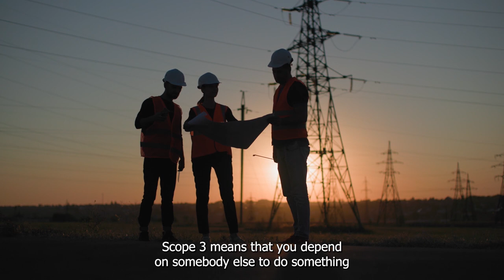Scope 3 emissions target setting guidance for the mining and metals industry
ICMM publishes guidance to support mining and metals companies to set impactful short-, medium- and long-term targets for reducing their Scope 3 emissions. The guidance underscores the importance of transparency and engagement with suppliers, customers, investors and regulators in setting targets, to help accelerate emissions reduction throughout the value chain.

Scope 3 emissions are a critical area of focus for the mining and metals industry, representing up to 95% of a company’s total emissions, compared to 75% across other sectors1. This Guidance defines target-setting principles tailored to the specific considerations of the mining and metals sector. It is drawn from current EU, US, UK, Canadian and Australian regulatory frameworks, as well as guidance from the United Nations’ High Level Expert Group on Net Zero Emissions Commitments of Non-State Entities. Acknowledging the inherent differences in commodities and value chains, rather than endorsing a specific methodology, the guidance provides mining and metals-specific context around commonly used approaches.

The Guidance establishes a robust framework for companies to enhance their targets as their capabilities mature over time. It sets out leading practice across four maturity stages, with each stage outlining minimum expectations across five key dimensions: accounting and reporting, identification of emissions ‘hotspots’, business integration and alignment, assessment of decarbonisation pathways and organisational governance.